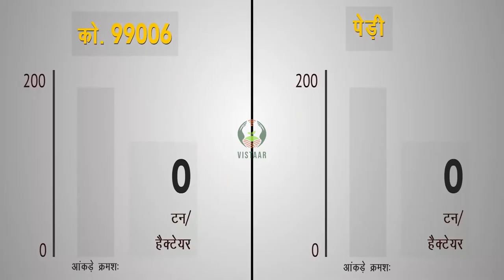गन्ने की नई किस्म को 2001 13, को 2001 15 एवं को 99006